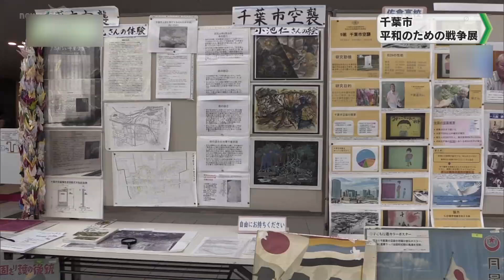空襲から79年 千葉市平和のための戦争展開催 千葉市・きぼーる（2024.06.22放送）